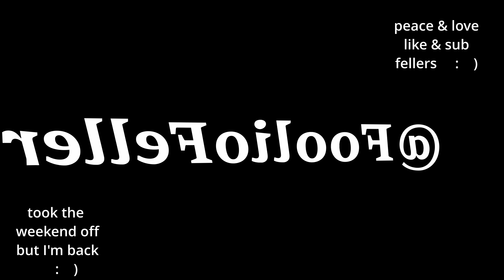Ethan still HATES Jeff Dunham after all these years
Ethan Klein can't help but bring up old trauma when Whitney Cummings mentions the Master of Puppets, Jeff Dunham. Ethan and The Puppetmaster famously have a 1-sided beef that remains unresolved...